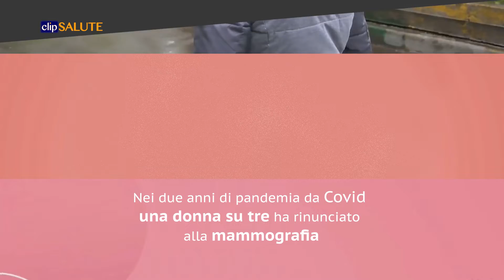Rilanciare la prevenzione del tumore al seno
Diagnosi e trattamenti tempestivi del tumore al seno sono le prime e più importanti strategie per ottenere le maggiori probabilità di guarigione. Per questo, lo screening mammografico non può aspettare. A causa della pandemia, si è assistito a un calo di questa importante attività di diagnosi e prevenzione. Ritardi che si traducono in una significativa riduzione delle nuove diagnosi.
Segnali di ripresa giungono però dalle strutture sanitarie destinatarie dei mammografi della campagna ‘Screening Routine - La prevenzione come rituale’, avviata lo scorso anno da Roche Italia e Fujifilm Italia con l’obiettivo di contribuire a ridare priorità e rilanciare lo screening mammografico. Roche e Fujifilm hanno donato mammografi di ultima generazione a una selezione di strutture sanitarie diffuse su tutto il territorio nazionale e hanno promosso una campagna di informazione e sensibilizzazione per invitare le donne a una sana e costante screening routine.